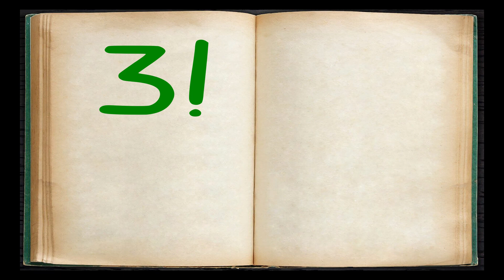Mushroom Witch | Trailer